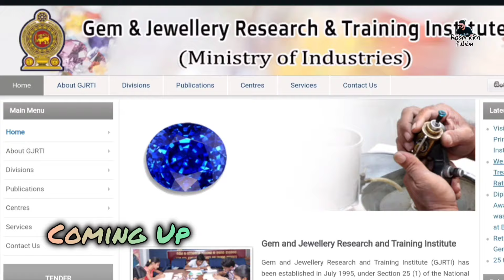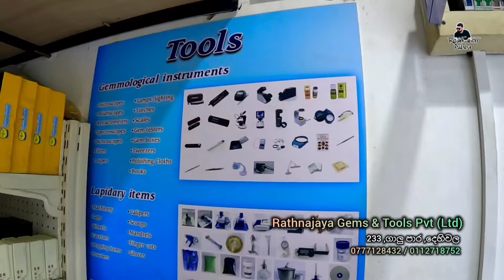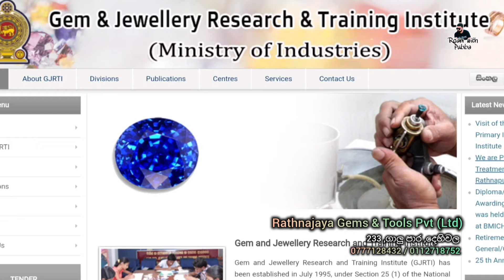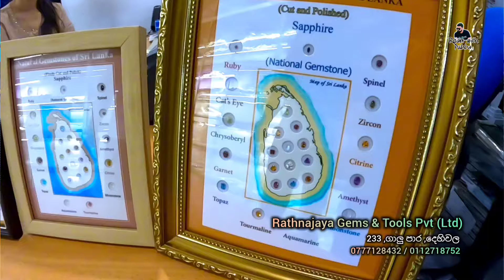පොඩියට මැණික් ව්‍යාපාරයක් පටන් ගමු / මැණික් හා ස්වර්ණාභරණ කර්මාන්තයේ සියලුදේ gems tools & machinery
අපේ අනෙකුත් වීඩියෝ

රු.2500 ට සුපිරි dayout එකක්

in this video you can get some idea about
මැණික්
 මැණික් වර්ග
මැණික් වර්ග වල මිල
මැණික් කර්මාන්තය
මැණික් හඳුනා ගැනීම
මැණික් වර්ග වල නම්
මැණික් business
මැණික් පතල්
මැණික් කර්මාන්තයට අවශ්‍ය සියලුම දේ එකම තැනින්
gem
gem and jewellery
gem cutting in sri lanka
gem mining in sri lanka
gem business sri lanka
gem course in sri lanka
sapphires in sri lanka
blue sapphires in sri lanka
gem shop in colombo
rathnajaya gems & tools dehiwala
blue sapphire gemstone
 blue sapphire sri lanka
blue sapphire price in sri lanka
blue sapphire gemstone sri lanka
blue sapphire rough stone
blue sapphire price